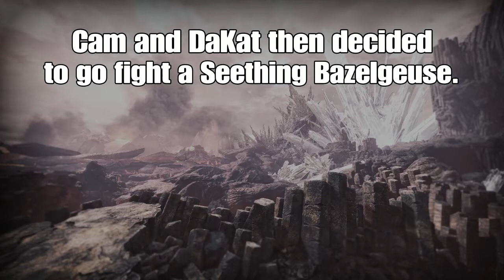Cam and DaKat Fight Some Monsters | Monster Hunter World: Iceborne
Cam and DaKat go after a Stygian Zinogre and a Seething Bazelgeuse in Monster Hunter World: Iceborne. Things, needless to say, don't go as planned.